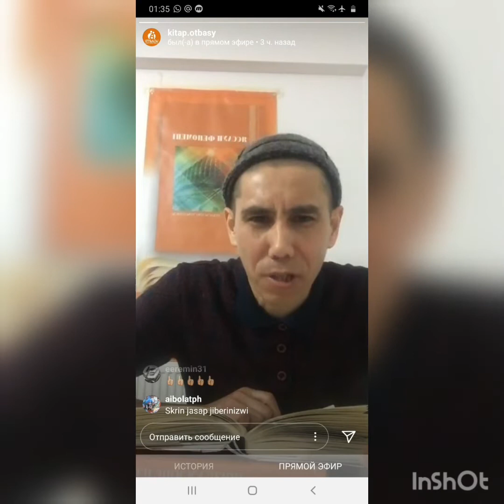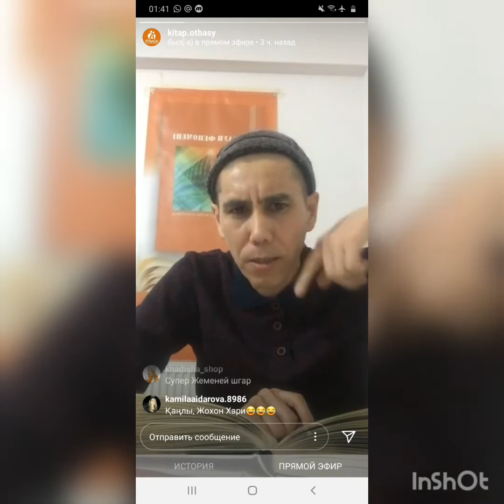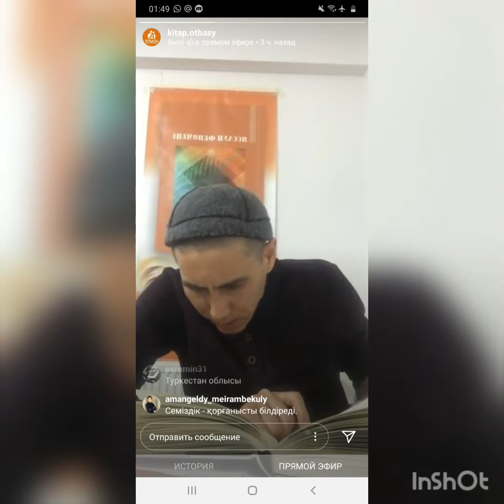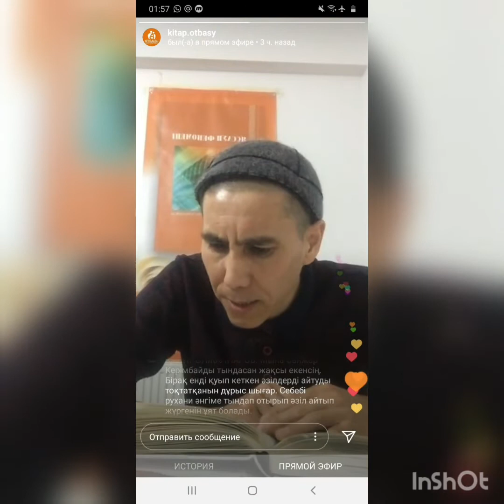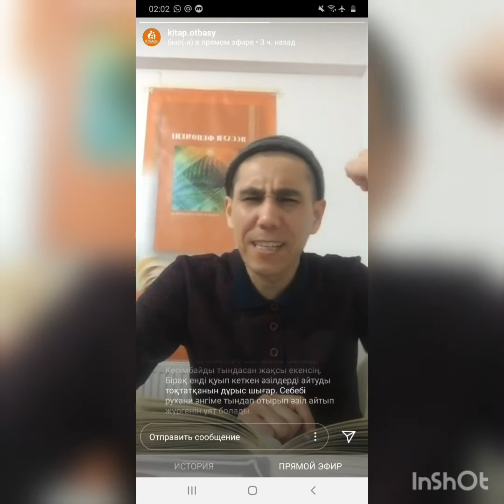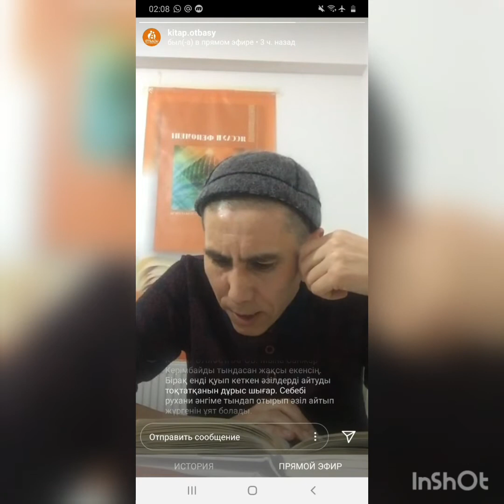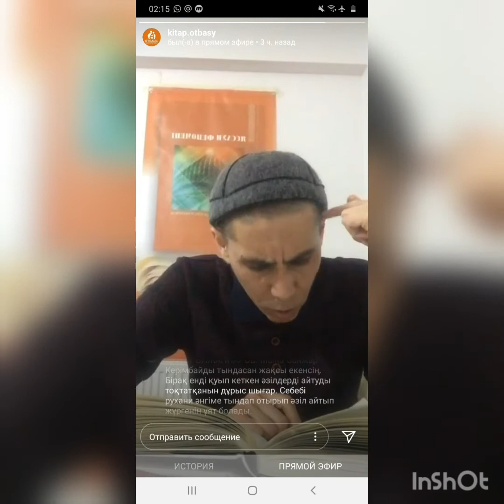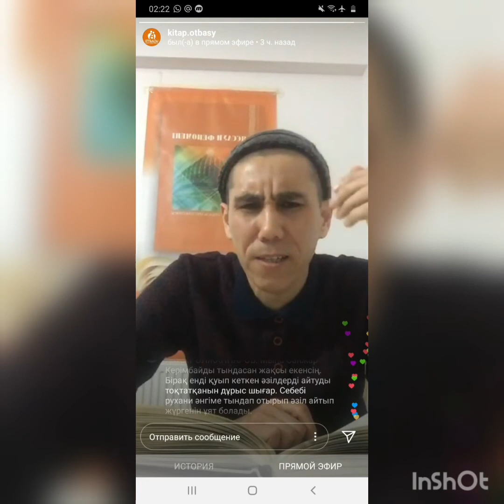Санжар Керімбай - Жохан Хари. Үзілген байланыстар(Бала кездегі травма)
Жохан Хари. Үзілген байланыстар